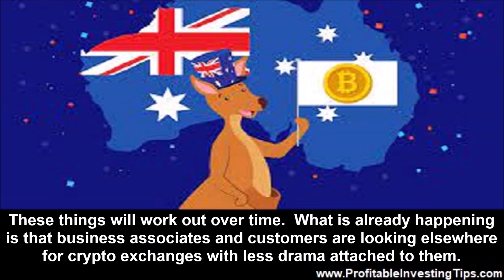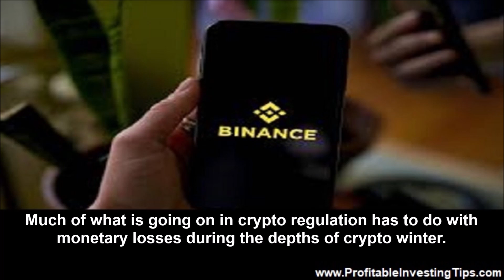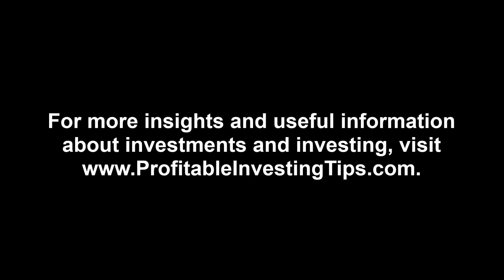Wave of Binance Problems Reaches Australia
The world’s biggest crypto exchange is being struck by wave after wave of regulatory activity. The most recent occurred when Australian regulators searched Binance Australia offices.

The world’s biggest crypto exchange is being struck by wave after wave of regulatory activity. The most recent occurred when Australian regulators searched Binance Australia offices. According to sources familiar with what is going on with Binance, officials of the Australian Securities and Investments Commission went to more than one Binance office investigating Binance’s now-defunct business in local derivatives. Regulators in the US, EU, and now Australia are creating a business slowdown for Binance as part of their actions.
Legal Effects of Binance Regulation
There are two issues for Binance in regard to the successive waves of regulatory activity across the world. First of all, Binance will have to deal with the specifics of licensing. They will have to separate parts of their business such as broker-dealer activities, clearing house functions, trading activities, and more. These things will work out over time. What is already happening is that business associates and customers are looking elsewhere for crypto exchanges with less drama attached to them. Banking partners are dropping Binance and customers are simply going elsewhere. After four months of contractions, Binance’s share of global trading has now fallen to 42%.
Australian Review of Binance’s Business
The current issues that the Australian Securities and Investments Commission has with Binance have to do with its derivatives operation in the country. Details such as classification of wholesale versus retail clients are an issue. The ASIC has already canceled Binance’s derivatives license but the investigation appears to still be progressing. Binance’s response to all of this is it is disappointing as they have always complied as best they could with rules and regulations.
Binance Becomes Isolated from Fiat Currencies
The fallout from regulatory issues for Binance includes the loss of banks and bank transfer services. For example, Paysafe Ltd. will stop supporting euro bank transfers with its Single Euro Payments Area network starting in September 2023. They have already stopped supporting transfer of pound sterling to and from Binance. US banks stopped making transfers for Binance in June of 2023 via the US banking system.
Binance Trouble in France
The visits by Australian authorities to Binance offices there were preceded in France by similar visits by authorities. The issues in France appear to be acts of aggravated money laundering and illegal provision of digital-asset services. Binance says they abide by all rules and regulations everywhere that they operate. As with issues in Australia and the US, Binance says it is disappointing that regulators appear to disagree with them. What is happening with Binance customers is that they are finding Binance’s problems disappointing as well and are seeking other venues to trade cryptocurrencies.
Choices for Binance as Regulatory Waves Continue
Binance will have two options as regulators close in. They can start to comply with the rules in the jurisdictions where they operate or they can watch their operations continue to shrink. Much of what is going on in crypto regulation has to do with monetary losses during the depths of crypto winter. Investors and traders generally accepted the fact that markets go up and down and the crypto winter was a down market. What folks were not amused with were the business collapses related to sloppy business practices. Even more so crypto investors were angered by repeated cases of fraud at the heart of big crypto businesses like FTX. Thus public and government regulator sentiment converged. Now we are seeing waves of regulatory activity sorting out crypto businesses across the globe. Binance is only one of the targets of regulators.